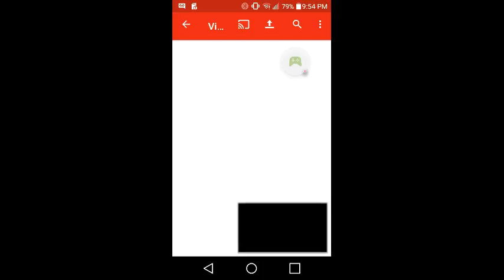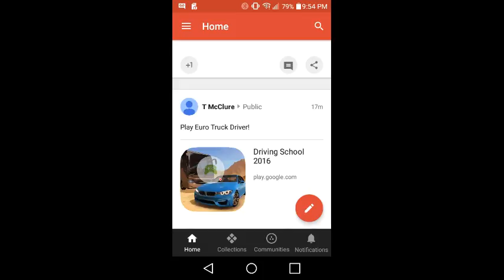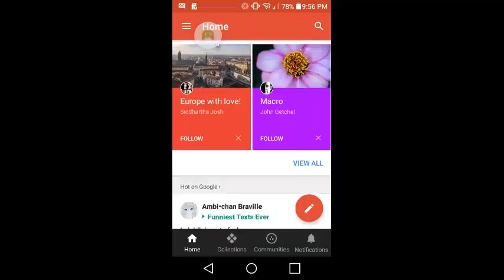Underseatuna 350 gameing